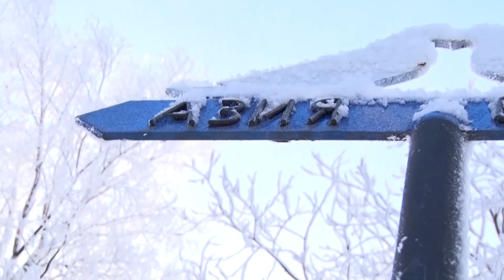Апельсин. Лыжная прогулка по лесу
Длинные каникулы ждут многих первоуральцев! Вариантов провести праздничные дни может быть множество, но обязательно включите в программу отдыха прогулку на лыжах.

И даже если у вас нет снаряжения, его всегда можно взять в аренду в Первоуральске и прогуляться по нашим окрестностям. Прямо сейчас предлагаем совершить прогулку от базы «Бодрость» и познакомиться с главными достопримечательностями Северной части нашего города.